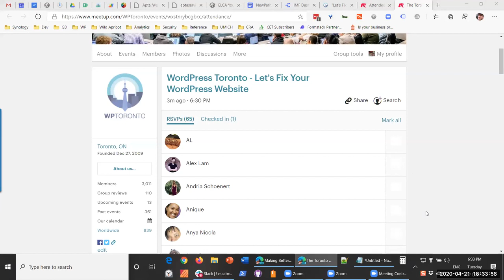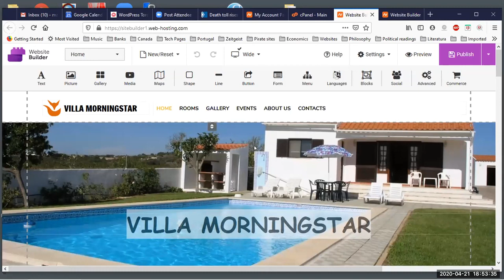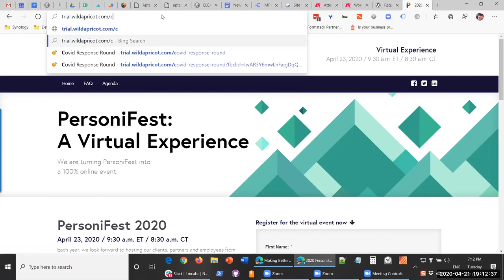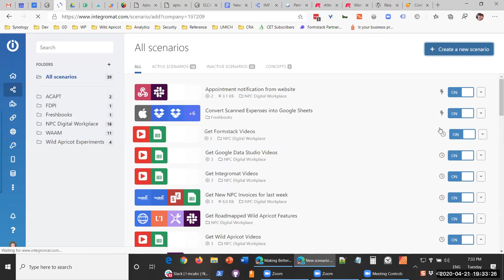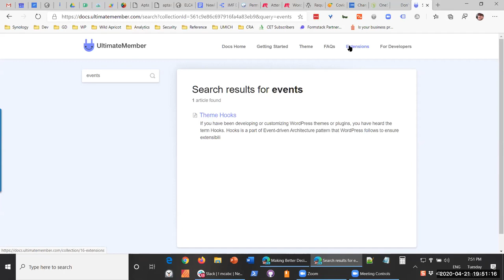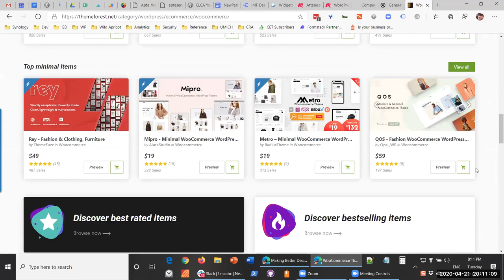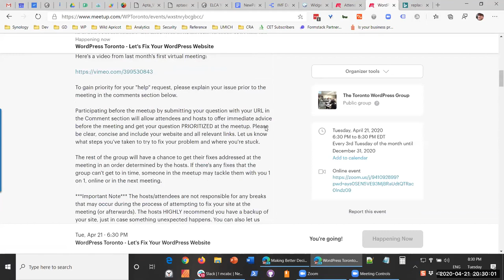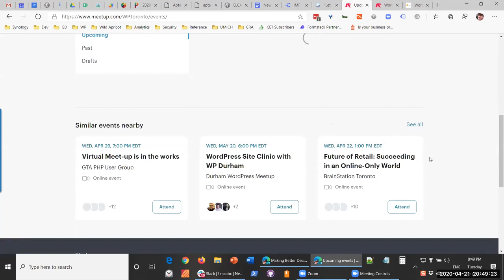2020 04 21 WPToronto Let's Fix Your WordPress Website